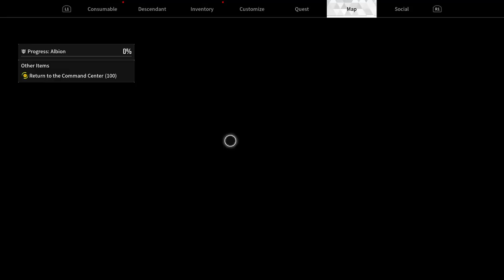"Infiltrate The Magister Lab" - The First Descendant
Gameplay from the mission "Infiltrate The Magister Lab" from The First Descendant